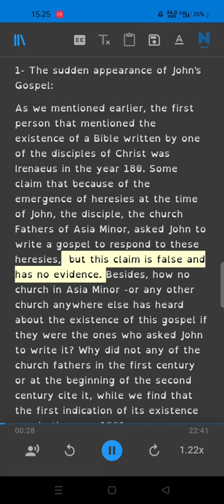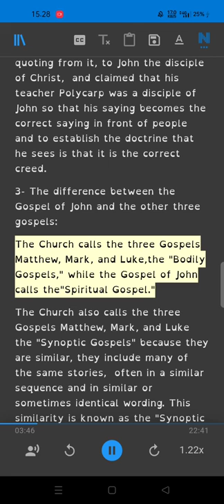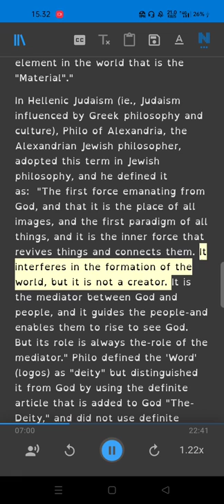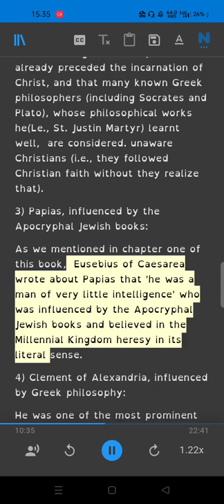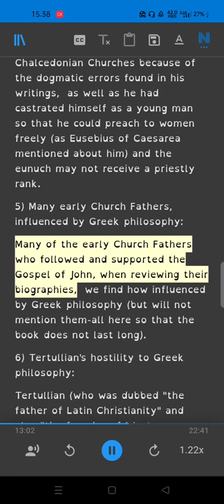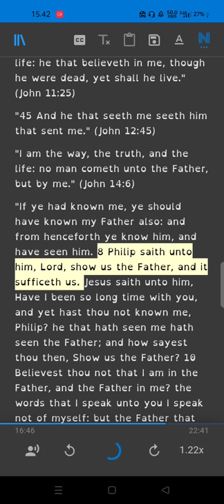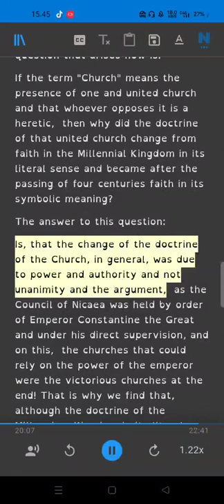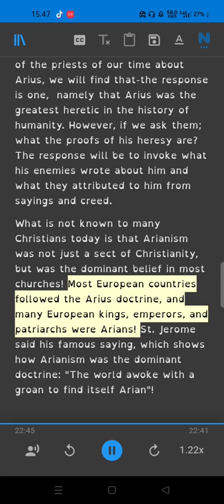Who Write the Bible? Part 4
Ebook
Who Write the Bible?
The Prophecies in the Bible for the Advent of prophet Muhammad
The motivation of changes made in the New Testament text
What Happened In 70 A.D.? A Study In Bible Prophecy
Is the New Testament God’s word?
EXPLICIT REFERENCES TO NEW TESTAMENT VARIANT READINGS AMONG GREEK AND LATIN CHURCH FATHERS
THE FOURTH GOSPEL, WITH CANONICAL AND NONCANONICAL PARALLELS, VARIANT READINGS, AND MANUSCRIPT SUPPORT.
Variant Readings of the Dead Sea Psalms Scrolls against the Massoretic Text and the Septuagint Psalter
THE THEOLOGICAL ASPECT OF SOME VARIANT READINGS IN THE ISAIAH SCROLL
Ebook
The Amazing Prophecies Of Muhammad In The Bible
Prophet Muhammad The Glad Tidings of Jesus : Selections from Muhammad’s Biography and Noble Features
The Concise Introduction of the Prophet of Islam, Muhammad (Peace be upon him), His Call, Luminous Images from His Bright Life, and Evidence from the Proofs of His Prophethood and Message
The Miracles of the Prophet Muhammad peace be upon him